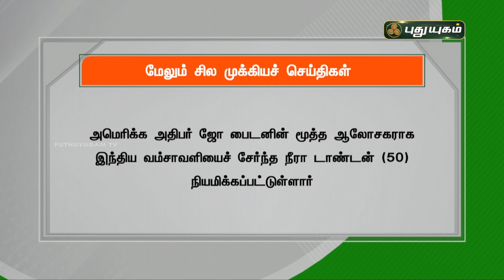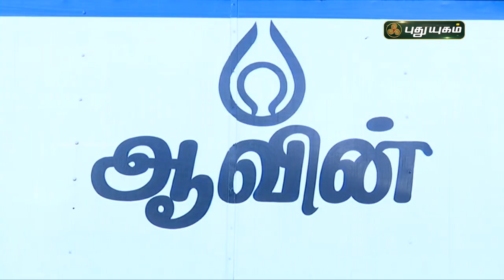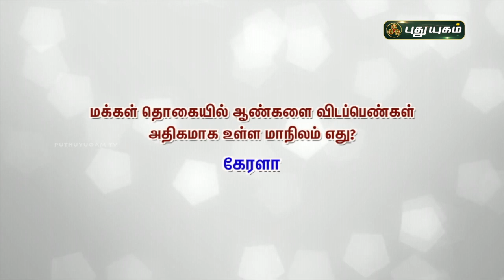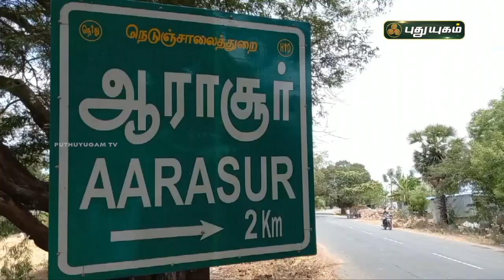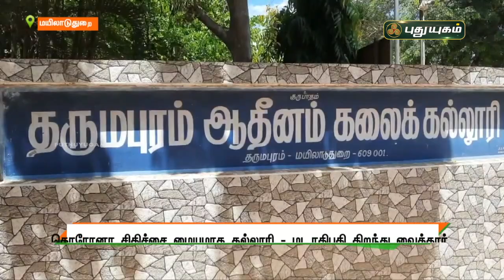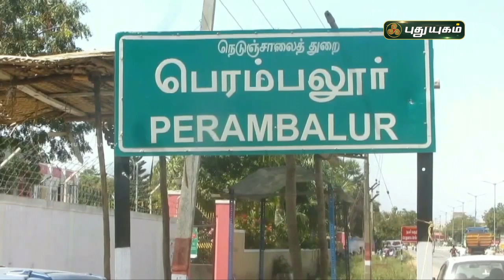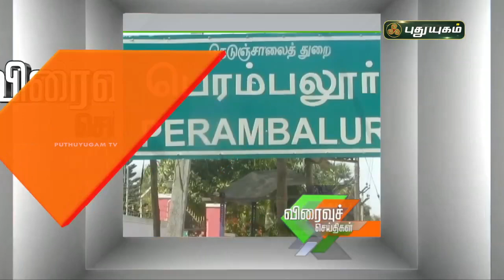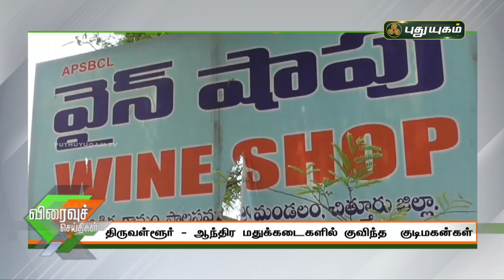புதுயுகம் செய்திகள் | 8 PM News | 16-05-2021| Puthuyugam News | PuthuyugamTV